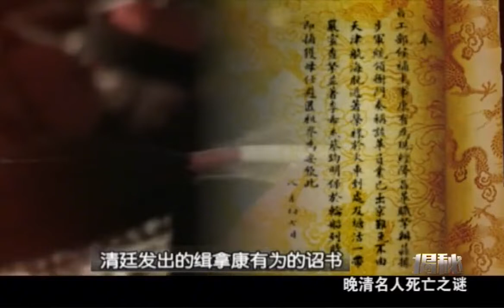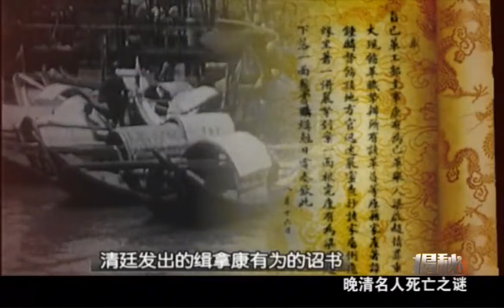揭秘：慈禧太后要把维新派一网打尽，并派人暗杀康有为？